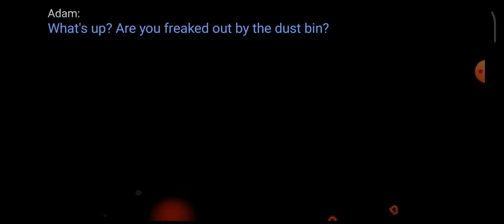कितनी डरावनी गेम है यार || A Horror Story || Moth Lake || Chapter - 2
Moth Lake a Horror Story.